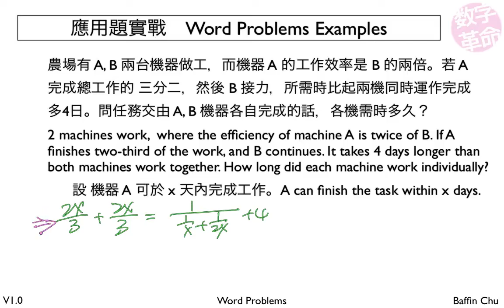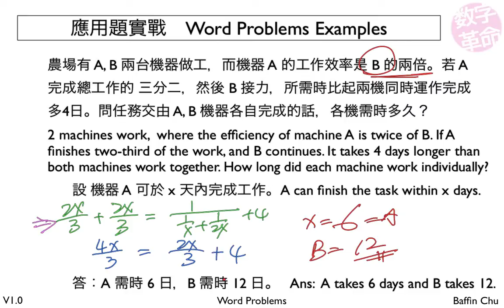1 003 Word Problems 10